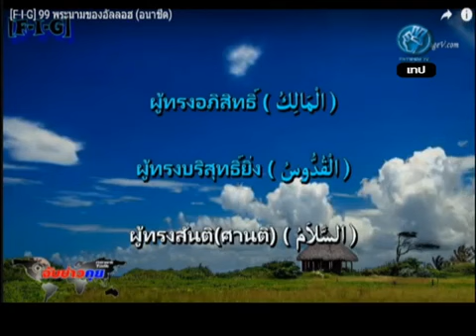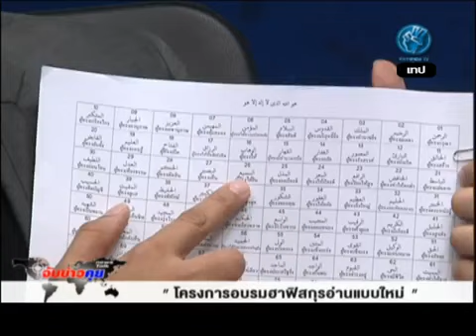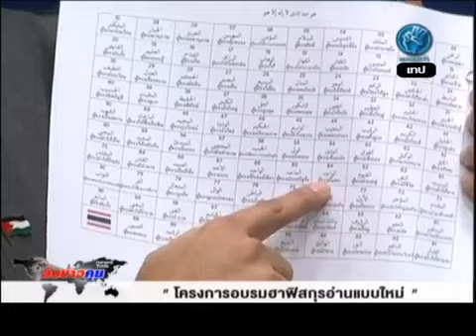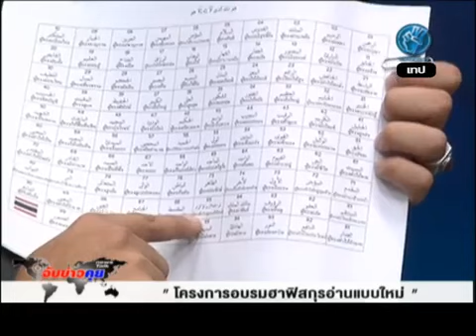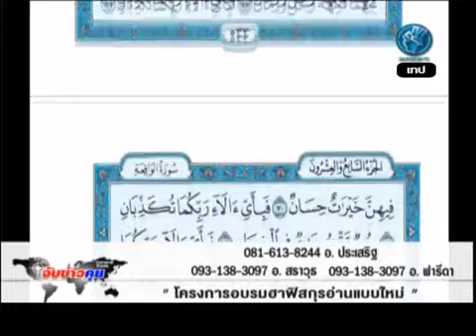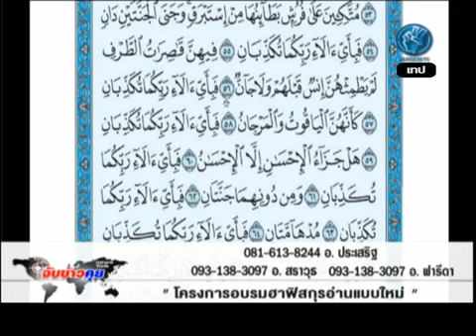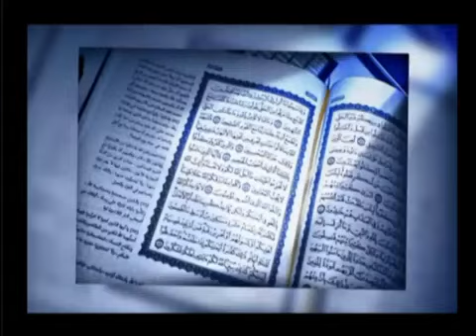rerun จับข่าวคุย โครงการอบรมฮาฟิซกุรอ่านแบบใหม่